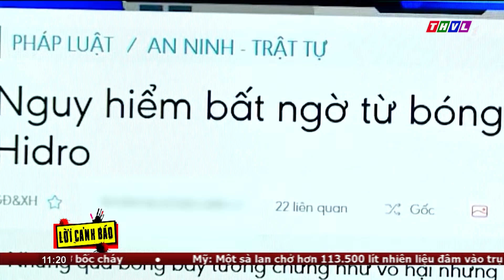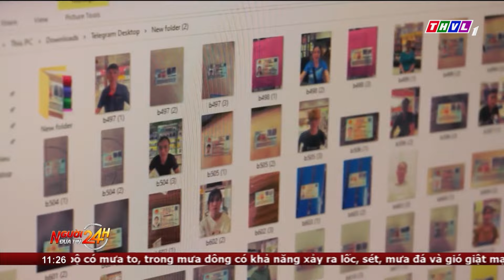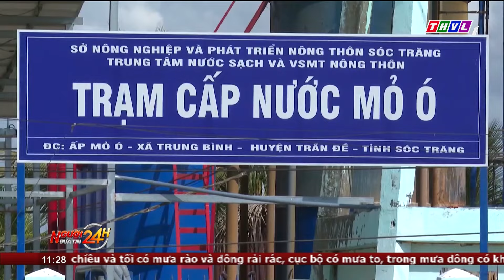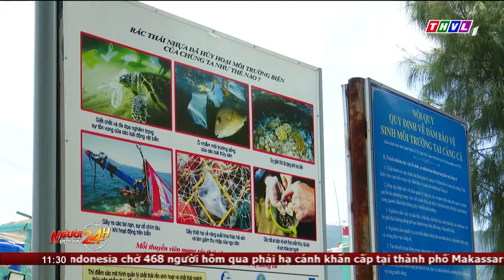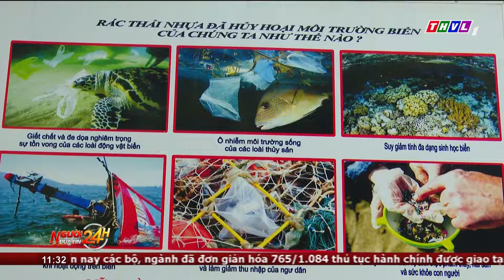Người đưa tin 24H (11h ngày 16/05/2024) - Gần 100 công nhân nhập viện sau bữa ăn tối, nghi ngộ độc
- Gần 100 công nhân ở Đồng Nai nhập viện sau bữa ăn tối, nghi ngộ độc sau khi ăn bữa tối
- Xuyên đêm tìm kiếm 2 công nhân mất tích trên sông Ba
- Lời cảnh báo: Cẩn trọng với bóng bay bơm khí hydro
- Cảnh giác thủ đoạn thuê học sinh mở tài khoản ngân hàng của các đối tượng xấu để lừa đảo
- Giọt nước nghĩa tình giữa vùng “tâm mặn” Sóc Trăng
- Tuyến đường xuyên Rừng Sác, Cần Giờ lung linh sắc hoa đua nở

⬇️⬇️⬇️ Tải THVL Audio để nghe đầy đủ